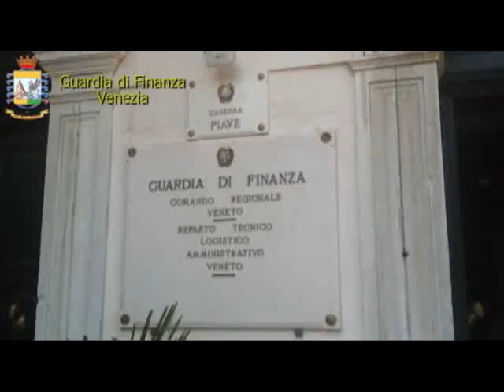12 ottobre 2012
Venezia: Spesa pubblica - Controlli a tappeto sulle esenzioni dal ticket sanitario